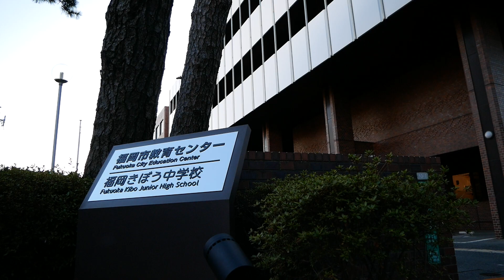【公立夜間中学】「福岡きぼう中学校」の生徒を募集しています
福岡きぼう中学校は、中学校の授業を十分に受けることができなかった方などを対象とした、公立の夜間中学校です。10代から80代まで幅広い年齢の生徒（2024年9月時点）が、仕事や家庭生活の合間に通っています。授業料・教科書代は無料です。
入学要件や最新の募集情報などは、学校のウェブサイトからご確認ください。
※募集時期に関わらず、入学に関するご相談は常時受け付けています。